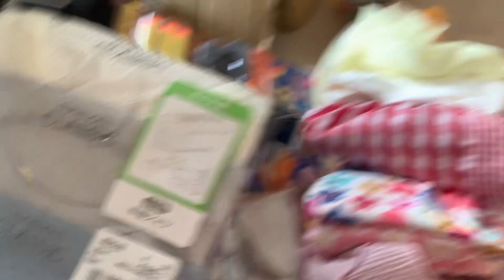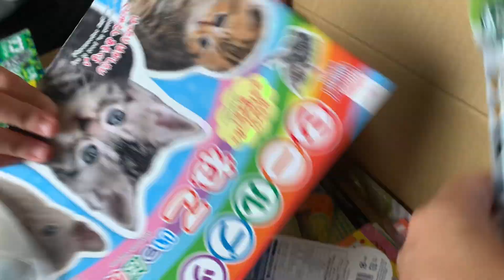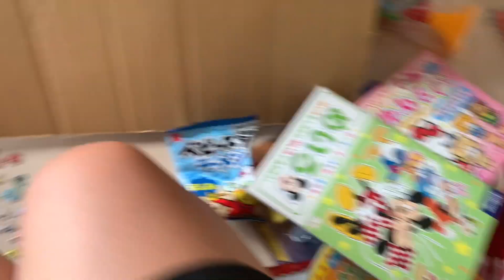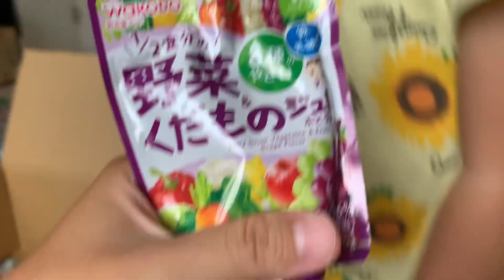じじばばから荷物開封動画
大好評！
たくさんのお菓子とおもちゃに大興奮のるっきーとりあちゃんでした☺️✨

ほかの動画もみてね！